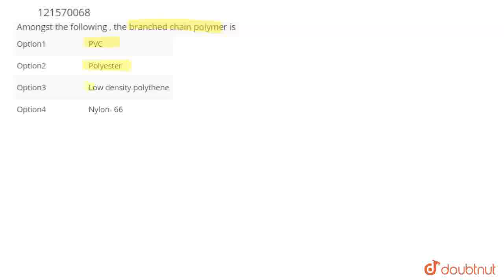Amongst the following , the branched chain polymer is | CLASS 12 | POLYMERS | CHEMISTRY | Doub...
Amongst the following , the branched chain polymer is
Class: 12
Subject: CHEMISTRY
Chapter: POLYMERS
Board:IIT JEE

👉 Have Any Query? Ask Us.